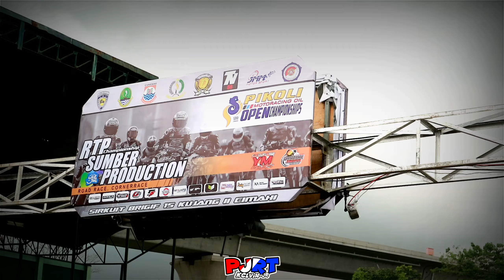Final Bebek 2T S/D 125cc pemula, sirkuit brigif cimahi 6 november 2021